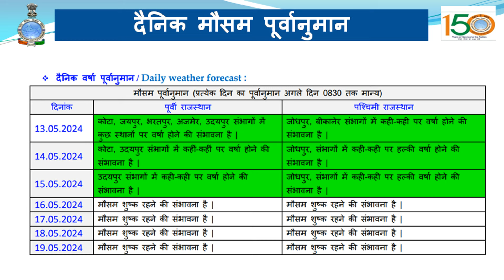आज व कल भी राज्य में कहीं कहीं आंधी बारिश की सम्भावना, 15-16 मई से हीट वेव के प्रबल आसार: 13 मई 2024